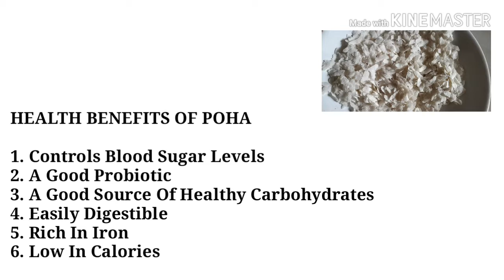அவல் பணியாரம்/Poha dumplings/Dhaan's kitchen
HEALTHY POHA RECEPIE FOR BREAKFAST.EASY TO MAKE WUTH HEALTHY INGREDIENTS.